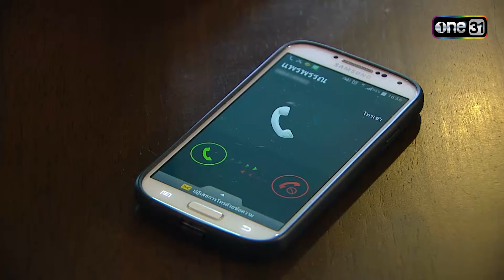ใจสลาย.. เมื่อรักแรกกำลังจะแต่งงาน | Highlight สื่อริษยา (รีรัน) Ep.10 | one31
ติดตามชม สื่อริษยา ทุกคืนวันเสาร์-อาทิตย์ ทาง
📍 รับชมย้อนหลังแบบเต็มๆ ทุกวันอาทิตย์และจันทร์ เวลา 23:00 น. ทาง YouTube : ช่องone31

เหตุการณ์เริ่มขึ้นเมื่อ ปัญชลี พิธีกรและผู้ประกาศข่าวหญิงเบอร์หนึ่งในวงการโทรทัศน์  ต้องมาถูกลูบคมโดย ดาว พนักงานคนใหม่ของสถานี  ดาวนั้นอยากขึ้นเป็นเบอร์หนึ่งแทนปัญชลี และดาวยังต้องการที่จะแย่ง ภาสกร คนรักของ ปัญชลี และเขายังเป็นเป็นลูกชายเจ้าของสถานีโทรทัศน์

เพราะว่า ภาสกร ทั้งหล่อและรวย ทั้งยังมีอำนาจหน้าที่ส่งเสริม ดาว ได้ ดังนั้น ภาสกร จึงเป็นผู้ชายที่สามารถสนองความทะเยอทะยานของดาวได้

ดาว จะได้หัวใจของ ภาสกร มาครอบครองหรือไม่?  ปัญชลี จะเสียทั้งงานและคนรักของตนเองหรือไม่?